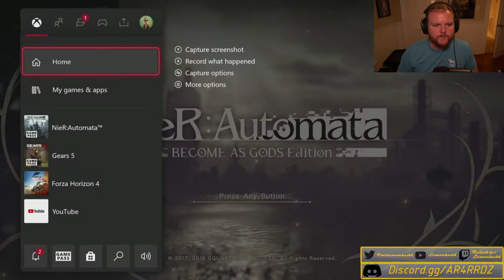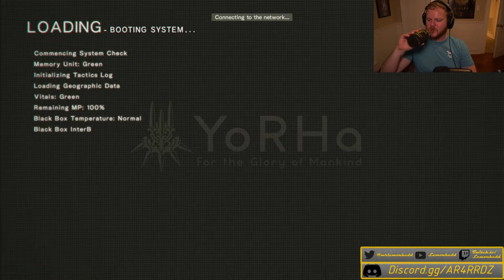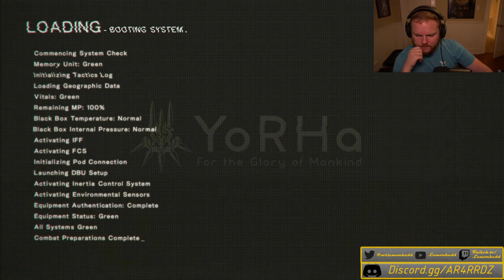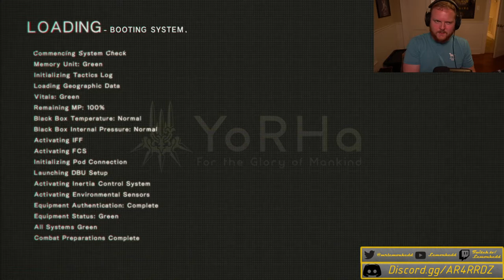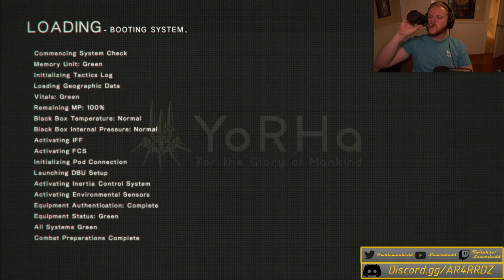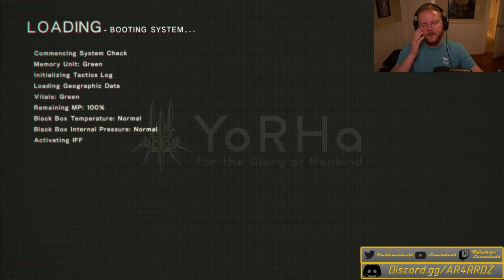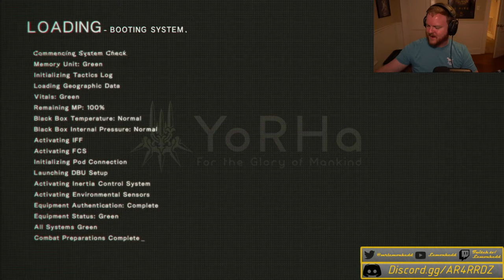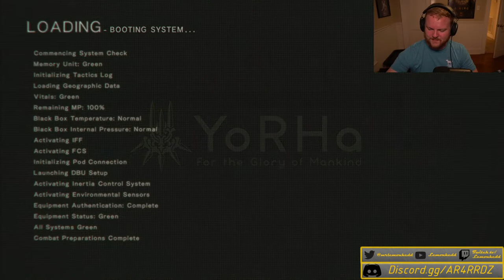9S and the super punchable babies! NieR Automata pt3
This world is ROUGH. We finally get to see the aliens, which doesnt go suuuuuppper well. Then we meet the Forest King, which doesnt go suuuuuuuuuper well either. Then we destroy this giant leviathan which I thought was Jormungandr but was actually more of a Kaiju, and that goes. well?

I stream Tues/Thurs/Fri 6pm on Twitch
Twitch.tv/lemonhedd